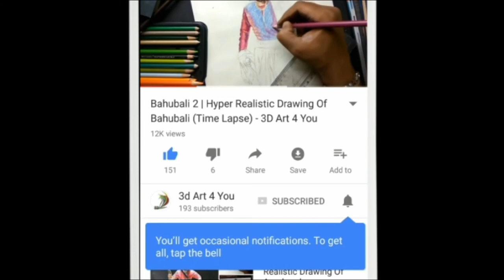Race 3 | 3D Drawing of Salman Khan in Race 3 | Salman Khan First Look In Race 3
Race 3 is upcoming movie of Salman Khan which will be released on 15th June 2018.  I have tried to draw 3d drawing of Salman Khan - First look in Race 3. This Id Race 3 movie.